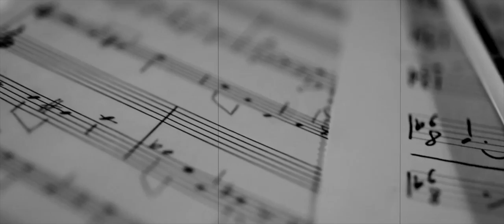SilverTwins of Funk ft Wojtek Goral - BE DA ONE Wojtek Edition (Official Video)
Wojtek Goral, a swedish somewhat secret superstar. His impressive CV contains playing live with Stevie Wonder, playing sax on ”Can´t stop the feeling”, Justin Timberlake and  participating on recordings with superstar as Michael Bublé, Smokey Robinson, Anastacia, Macy Gray, Ariana Grande, The Brand New Heavies, Chaka Khan, Katy Perry, Jonas Brothers and The Weeknd……..just to mention a few!!!

The video is based on material from the beautyful TV-documentary on Wojtek Goral made by Simon Gullström.

More about SILVERTWINS OF FUNK ft. M-Rock
Shiny, glittering, SilverFunk with a twist of booge n disco, in presence of the P!

Silvertwins of Funk is songwriting/producerteam:
Fronkpac ( Fredrik Jahn, Stonefunkers, Funkmachines... )
Matt the Guitar Man ( Mattias Adolfsson, Funkmachines. )
empowered by the funk giant Emrik M-Rock Larsson

The first single was released in June 2020. Since then 8 singles have reached the world. The videos has been shown on USA-TV, the songs have radioplays on all five continents. Several of the songs has been on RnB charts in several countries.

Upcoming music and collaborations:

Jenny Silver (Eurovision Song Contest, Holden, Evita, Debbies Wife...), Fabian Kallerdahl ( MUSICMUSICMUSIC), Ian Person (Soundtrack of Our Lives, Union Carbide Productions), hopefully (in dialog with😊) Dexter Wansel and M-Rock and the rest of the Stonfunkateers.